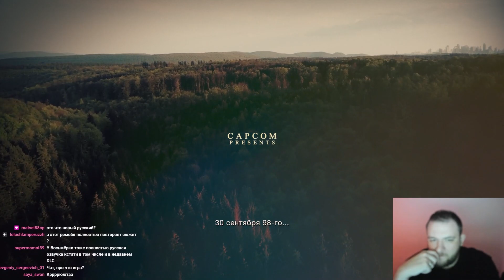ДЕРЕВНЯ - Resident Evil 4 Remake